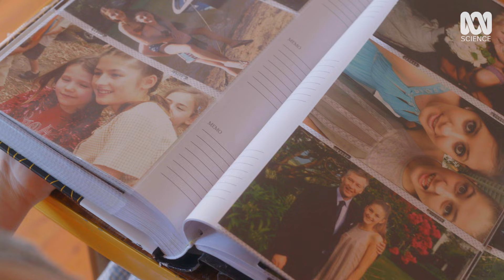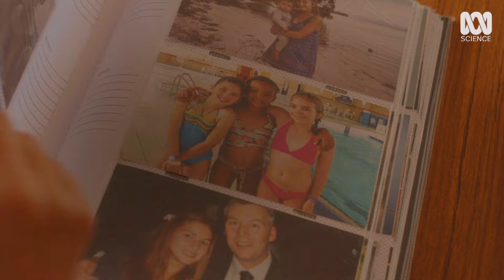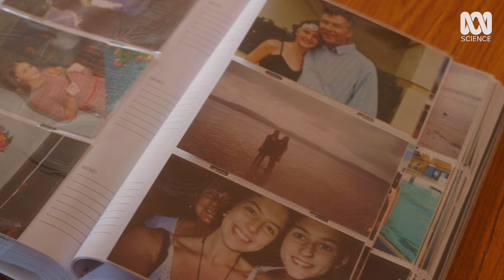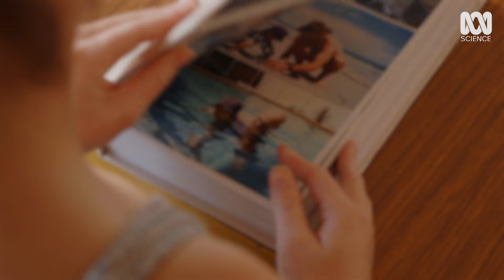"I Thought My Stoma Bag Would Ruin My Life”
For over a decade, Abbey struggled with gut pain from Crohn’s disease. Getting a stoma bag (also called an ostomy bag) changed everything.

Huge thanks to Abbey for her bravery in speaking out!

Crohn's disease is a long-term condition where part of your digestive tract becomes inflamed. Common symptoms include diarrhoea (often containing blood or mucus), stomach pain, cramping, fatigue and weight loss. The condition typically follows a pattern of flare-ups and remission periods.

While there’s currently no cure, there are treatments that can help prevent or manage symptoms. These include medicines to control inflammation and surgery to remove or widen sections of the bowel.

In some cases, doctors may recommend a colostomy – a surgical produce that creates an opening, called a stoma, in your abdomen that directs poo into a bag outside your body. For many people, including Abbey, a colostomy bag improves their quality of life.